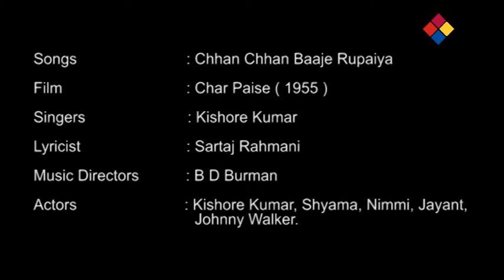Chhan Chhan Baaje Rupaiya Nache Duniya | Char Paise 1955 | Kishore Kumar